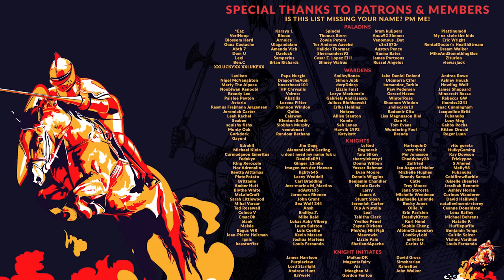WORKERS & RESOURCES SOVIET REPUBLIC | EP. 139 - FUEL GRAIN SUPPLY CHAIN (City Builder Lets Play)